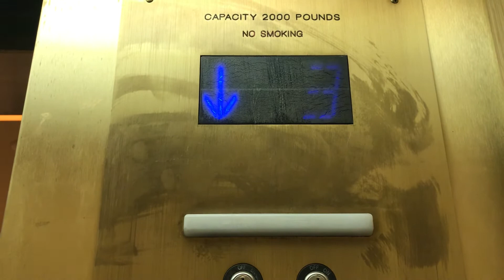Nudge mode on an Otis elevator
bEeEeEeEeEeEeEeP